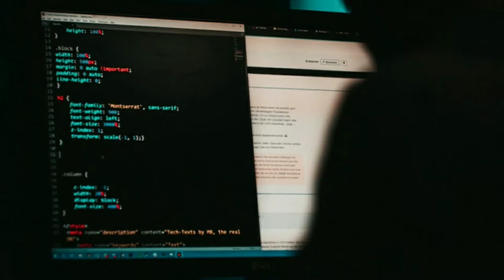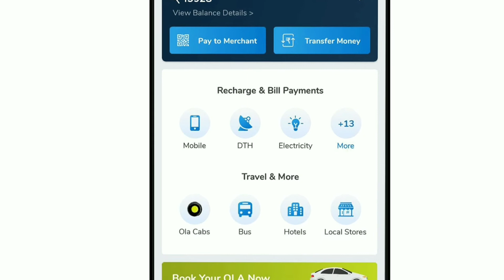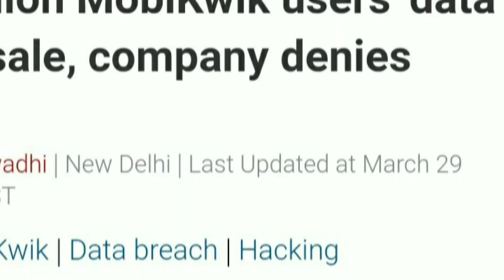Latest news mobikwik hacked?🔥| 8.2 TB data leak | 3.5 million users data leak | data breach